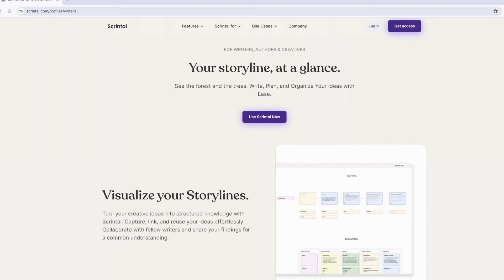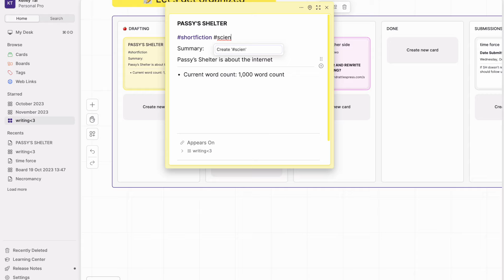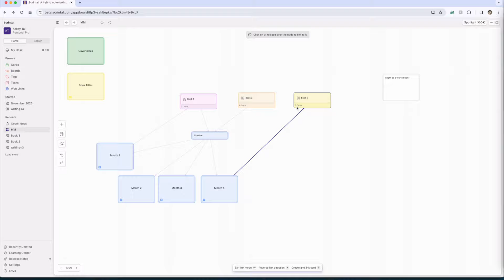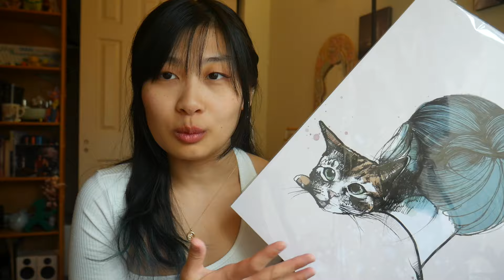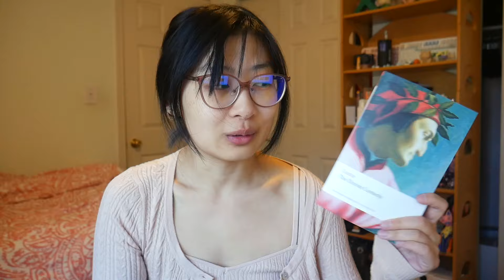writing life unfiltered | a realistic week of writing my NEW book while working a 9-5 job near nyc 🍎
Timestamps:
0:00 hi!!
14:44 indie book recs (my clients!)
18:30 cute italy haul
21:09 typical work days + new books
28:46 my poem is a finalist!!
36:09 and I’m ded

*Indie book recs (my clients):
Footprints by Famo Musa
A Memory of Song by Scott Palmer
It Always Finds Me

*Keebs:
Blue kitty keycaps

 *I make a small amount in commission with these links

EQUIPMENT 🎙️
Panasonic LUMIX G7 Mirrorless Camera with 14-42mm lens
Sony ZV1 + ULANZI wide-angle lens
Logitech Blue Yeti USB Microphone